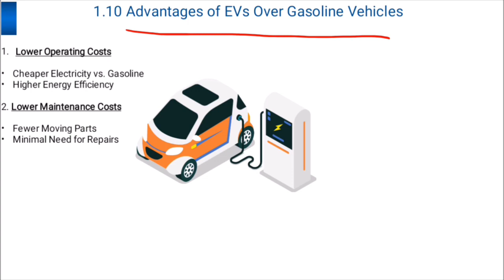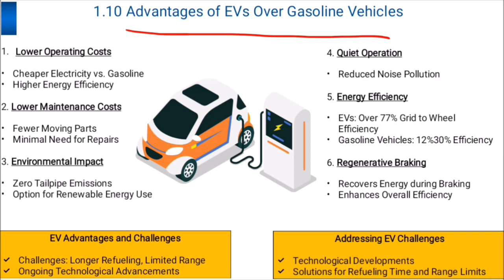19 Advantages of EVs Over Gasoline Vehicles || Battery technology for Electric Vehicles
Advantages of EVs Over Gasoline Vehicles

5 hour full Course: Battery technology for Electric Vehicles